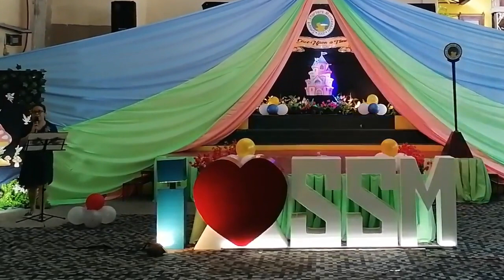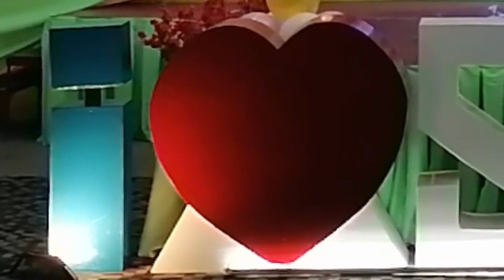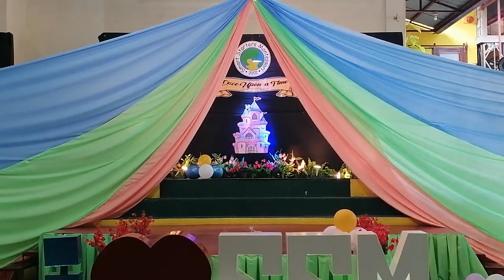Once Upon a Time in SSM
A special event for our lovely students during the English Month celebration